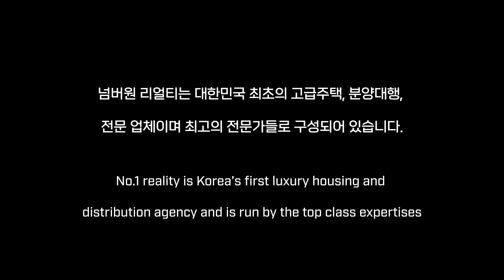서울숲 트리마제 ( TRIMAGE ) 한강뷰 너무 좋네요~!!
서울숲 트리마제  ( TRIMAGE )

소재지 : 서울시 성동구 성수동1가 718
사용 승인날짜: 2017년 05월 29일
거래형태 : 월세
금액 : 1억-420만원
공급/전용 면적:공급 53.84㎡ / 전용 35.44㎡
주용도 : 공동주택
룸/욕실 :룸1 / 욕실1
입주가능일 : 즉시입주
관리비: 25만원 예상
총세대수 : 688세대(총4개동)
총층수:지하층~지상47층
주차: 1120대(세대당 1.62대)
방향: 남향 (거실기준)

상호 : 넘버원리얼티 공인중개사사무소
대표 : 한윤송
주소 : 서울시 강남구 봉은사로 111길 40,1층( 삼성동 )
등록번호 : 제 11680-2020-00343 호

2020년 8월 21일 이후에 등록된

10년이상 경력의 전문 컨설턴트와 전문 마케팅 인력이 귀하를 모실 준비가 되어있습니다.